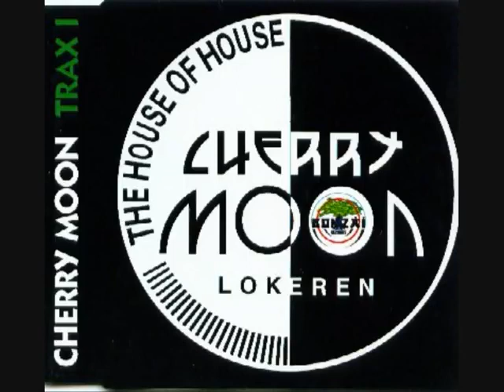Cherry Moon Trax The House of House Bonzai Records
Techno Classic's 90'er R.Park